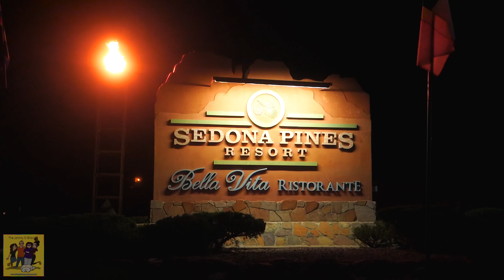Ep. #669 Our 12 Week Adventure | Day 65 - Coming Home to Arizona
Our 65th day was a travel day, going from Ventura, CA to Sedona, AZ. We really miss Arizona, and I consider it to be our home... and it's a very bittersweet feeling to be going back, especially without the girls. Our first stop in Arizona was in Phoenix, at one of our favorite restaurants - Pappadeaux Seafood Kitchen. We highly recommend stopping there whenever you're in Phoenix.

We finally arrive in Sedona, where we'll be staying at Sedona Pines Resort. It's going to be a great stay. :-)

Towing a Rockwood Geo Pro 19FBS with a Honda Pilot